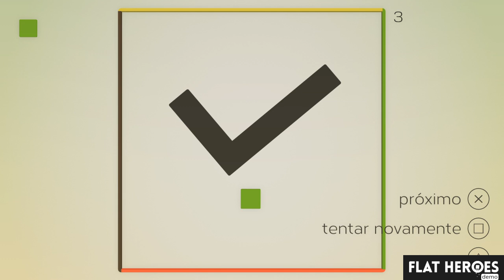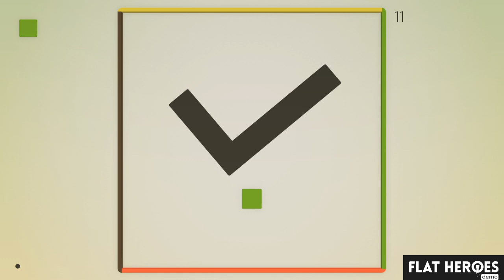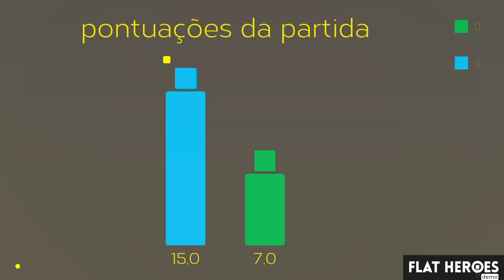Flat Heroes DEMO